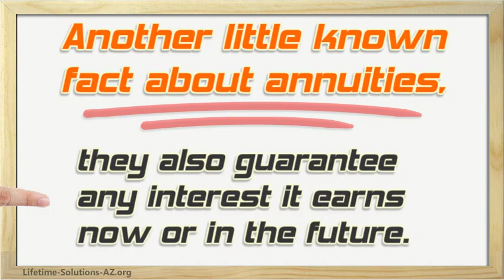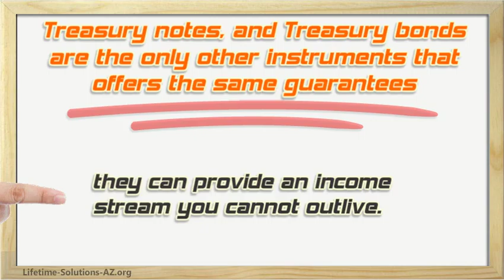Guaranteed Retirement Plans That Insure Performance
Did you now that Fixed or Index Annuities are